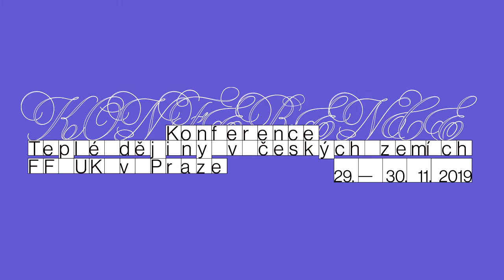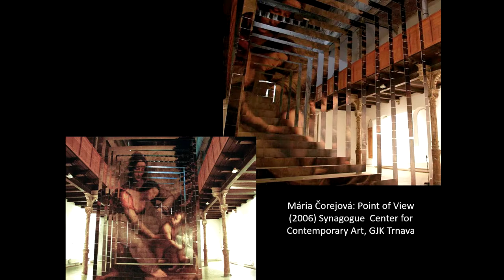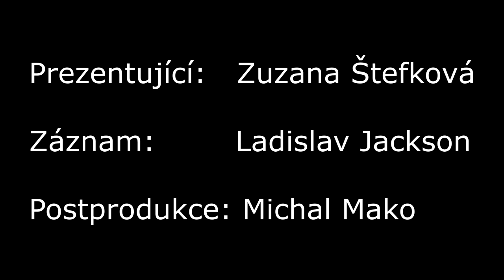Teplé dějiny v českých zemích - Zuzana Štefková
*KONFERENCE TEPLÉ DĚJINY V ČESKÝCH ZEMÍCH, Filozofická fakulta Univerzity Karlovy v Praze, pátek 29. listopadu 2019

BLOK QUEER UMĚNÍ
Zuzana Štefková - Jiné rodiny: Obrazy queer rodičovství v současném českém a slovenském umění (EN)

*CONFERENCE QUEERING CZECH HISTORY, Faculty of Arts, Charles University in Prague, Friday, November 29, 2019

BLOCK QUEER ART
Zuzana Štefková - Other Families: Images of Queer Parenting in Contemporary Czech and Slovak Art (in English)